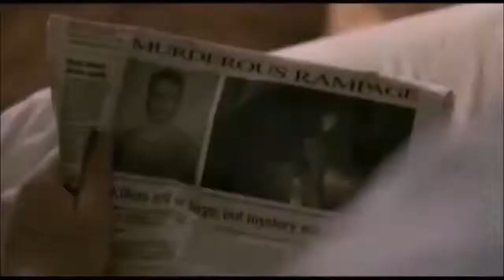AROTZAREN ESKUAK Booktrailer - SAN LUIS LASALLE - Ainhoa Tabuyo